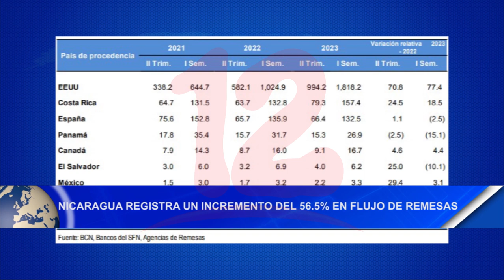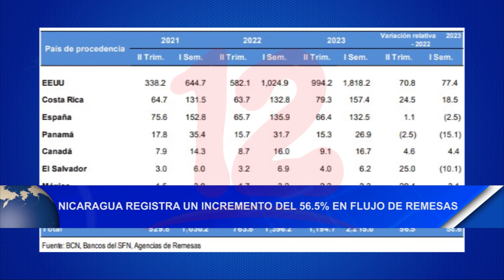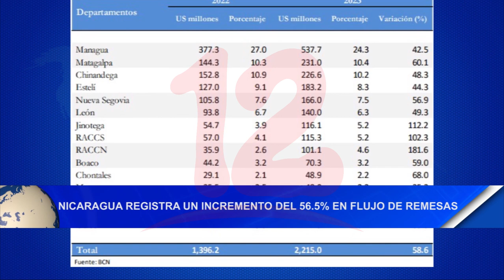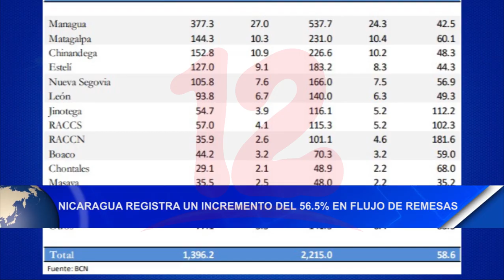Noticias12Nicaragua Nicaragua registra un incremento del 56.5% en flujo de remesas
Nicaragua registra un incremento del 56.5% en flujo de remesas